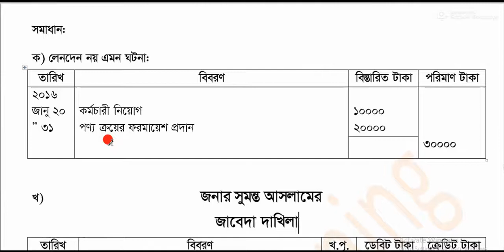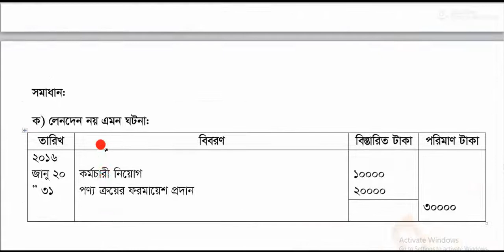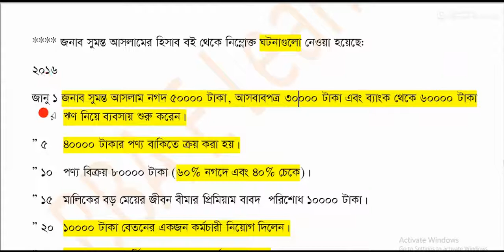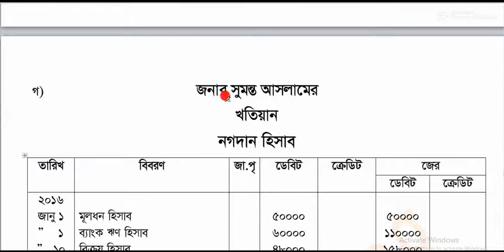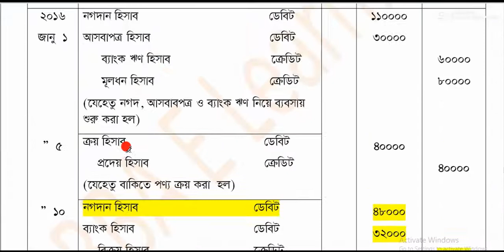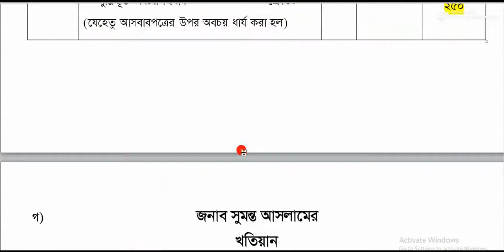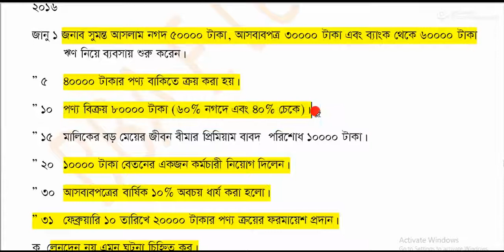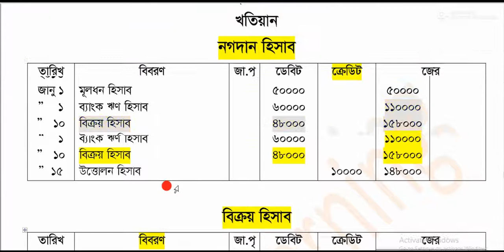সিলেট বোর্ড ২০১৭। হিসাসবিজ্ঞান প্রথম পত্র অধ্যায়: হিসাবের বইসমূহ। HSC Accounting 1 Shylet Board 2017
হিসাববিজ্ঞান প্রথম পত্রের হিসাবের বইসমূহ অধ্যায়ের সিলেট বোর্ড ২০১৭ সালে আসা অঙ্কের পূর্ণাঙ্গ সমাধান।